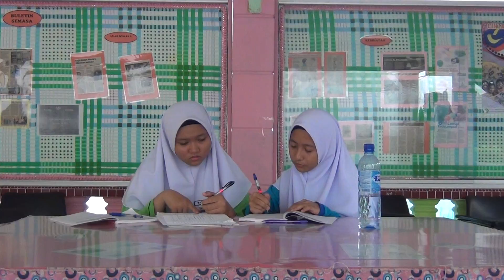Digestive Tract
Salur Pencernaan
Iskandarian Science Team II
SMKIskandarShah Jasin,Melaka